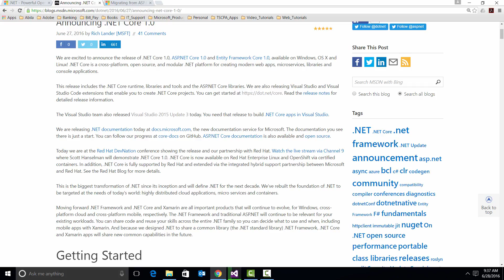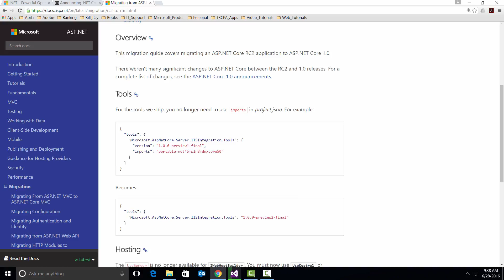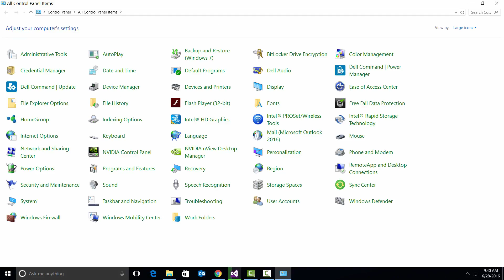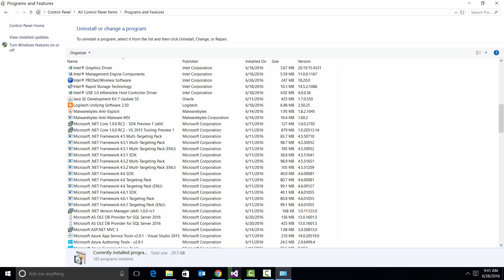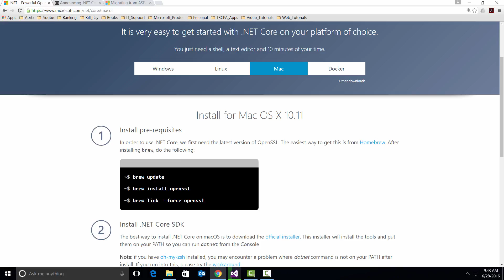Learning ASP.NET x67 RC2 to Net Core 1 0 Update Installation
Learning ASP.NET